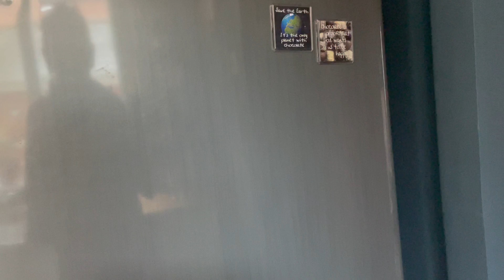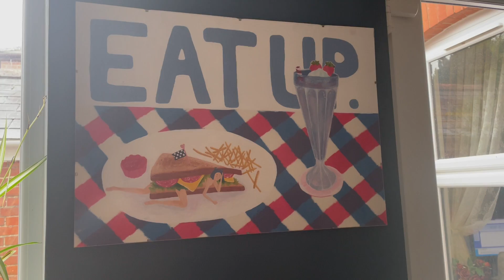vik - tour of her house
is this the most beautiful Ukrainian house in England?